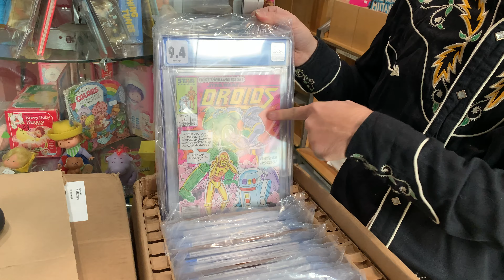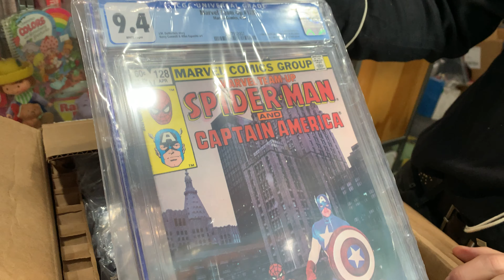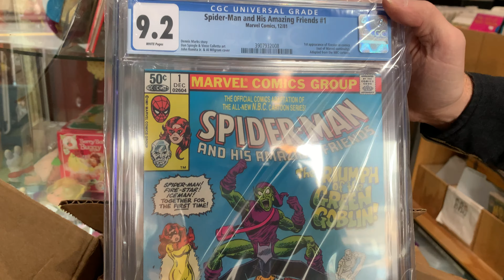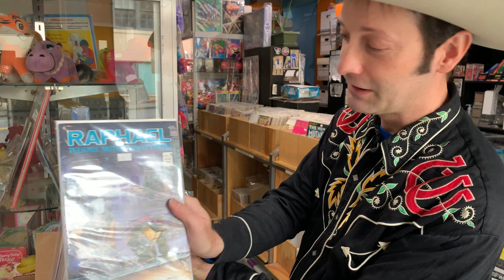yet another CGC comic book shipment unboxing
Spiderman, foreign comics, Star Wars and other fun stuff get unveiled in this unboxing video.